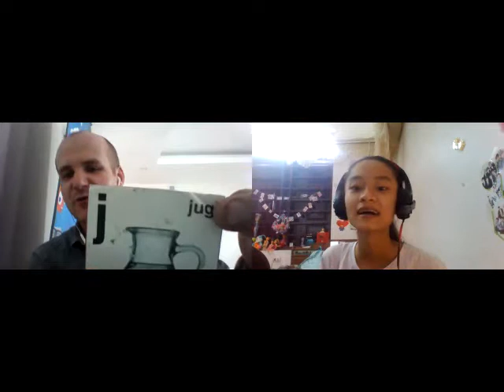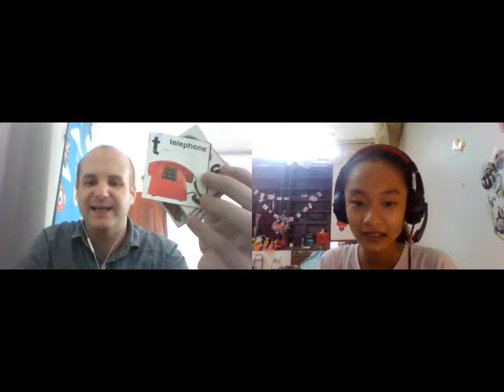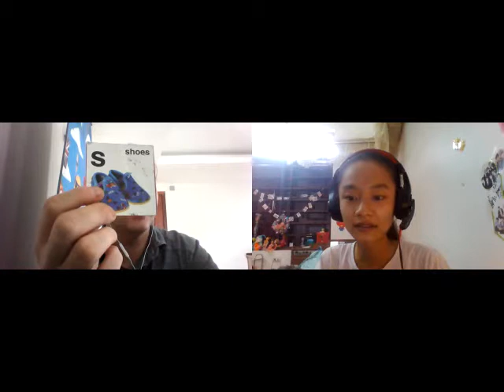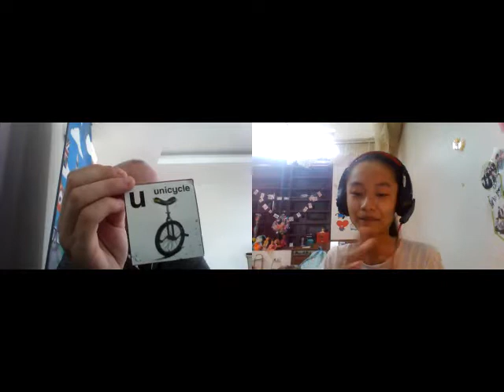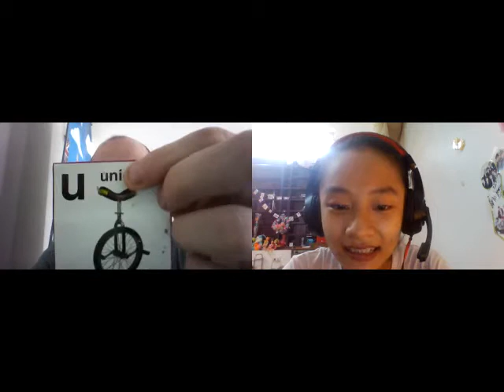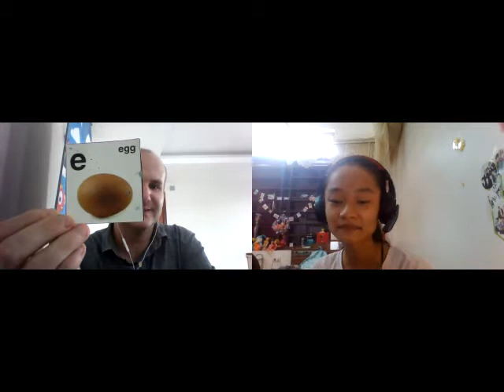Tiếng Anh trên nhí nhố